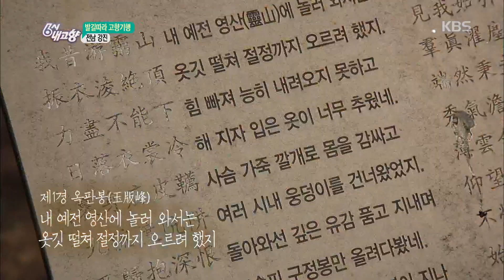[발길따라 고향기행] 남도 답사 1번지 - 전남 강진 [6시 내고향] 20190411